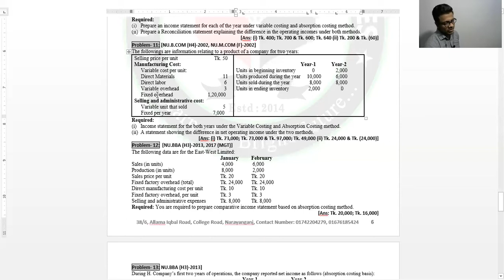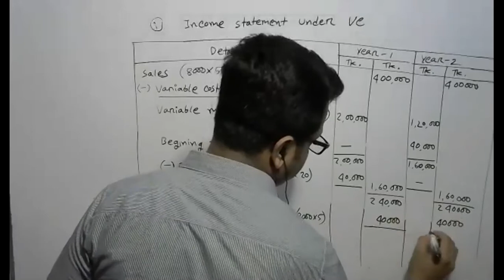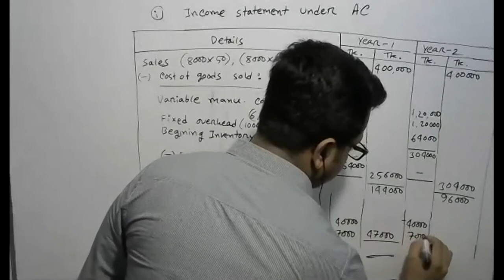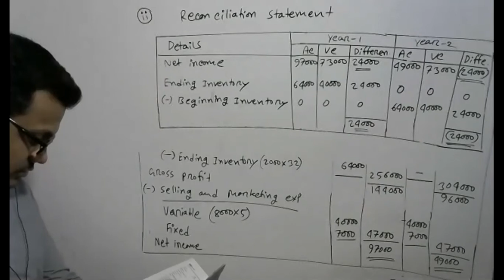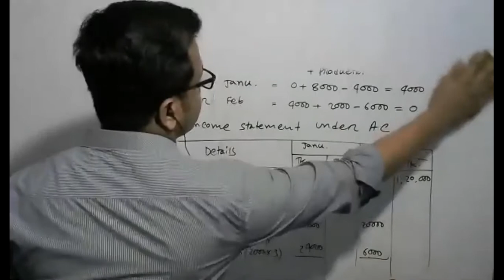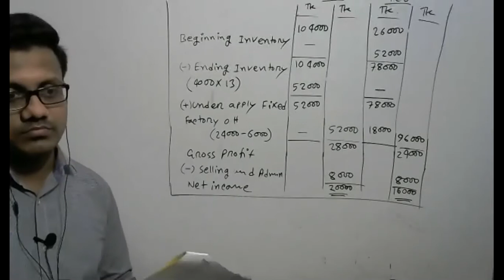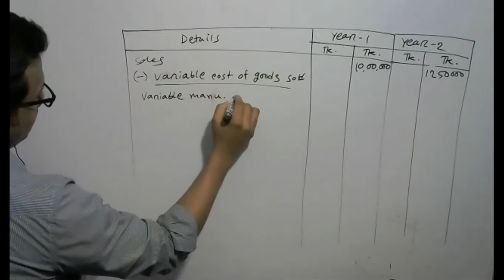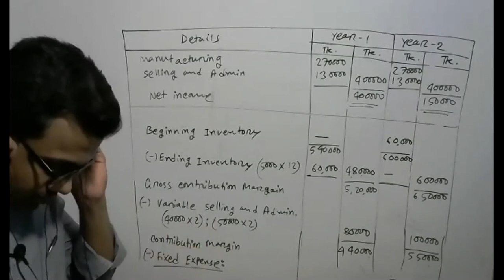Absorption & Variable Costing | Lecture 5